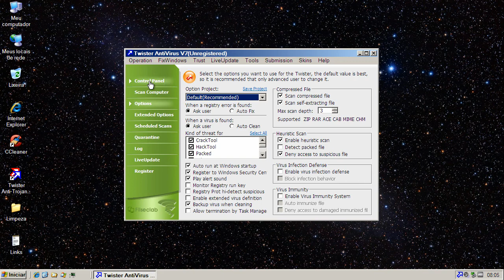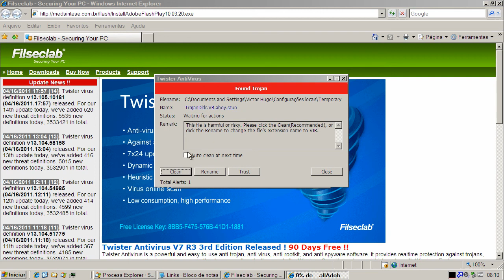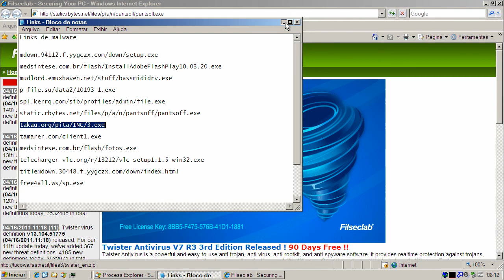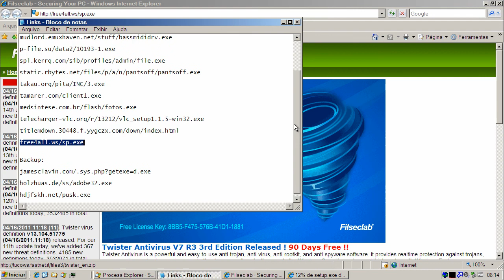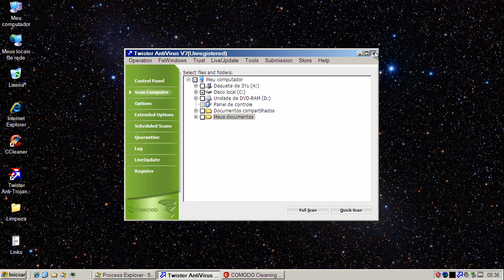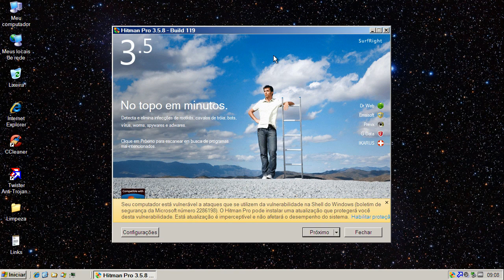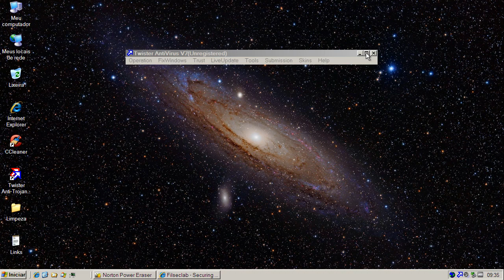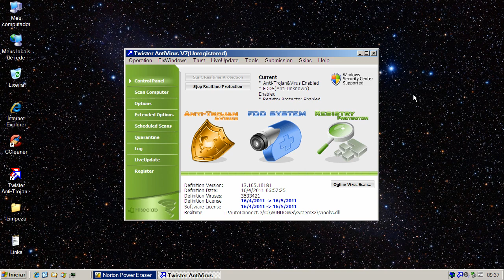Twister Antivirus V7 - Teste Preventivo (Preventive Test)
Neste teste o Twister Antivirus V7 é exposto a vários links contendo arquivos nocivos. São avaliadas a sua capacidade de detecção e eliminação destes agentes.

On this test Twister Antivirus V7 is exposed to many malware links. Test evaluates its capacity of detection and elimination of these threats.